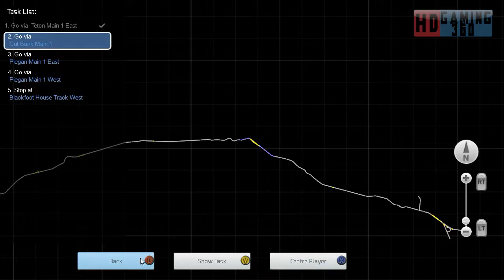Train Simulator 2015 - Career Mode - Marias Pass - Blackfoot or Bust CS Part 4